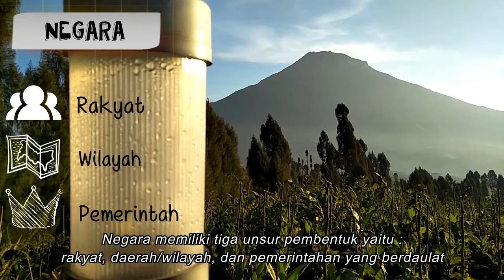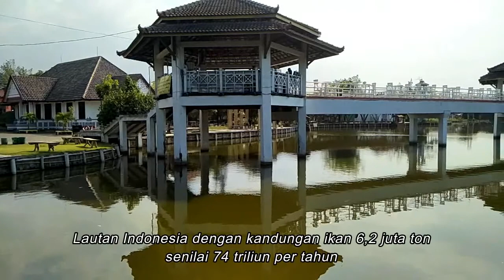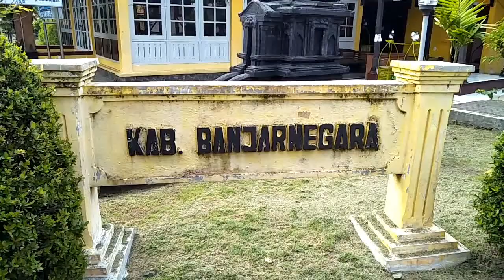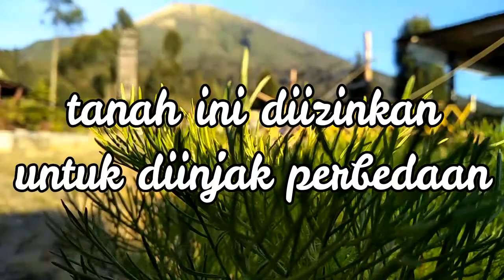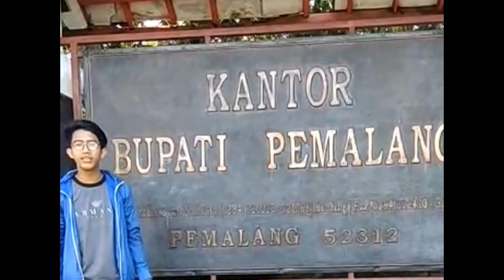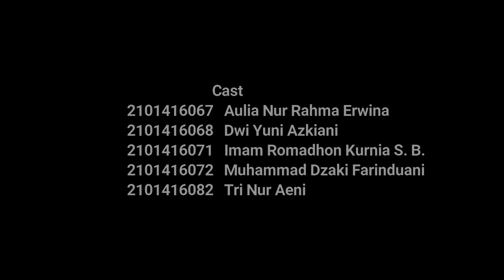Indonesia adalah Takdirku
Film Dokumenter Tugas Matakuliah Pendidikan Kewarganegaraan